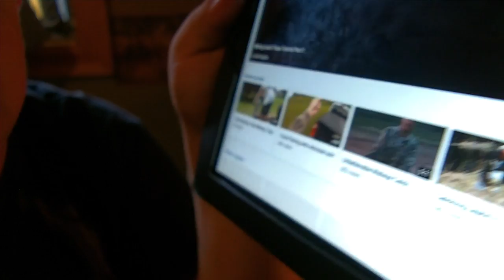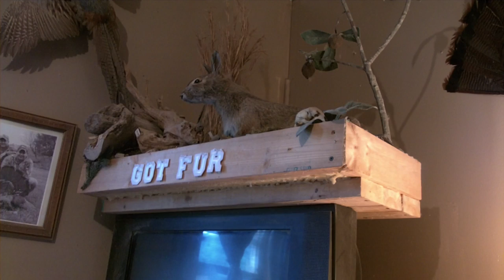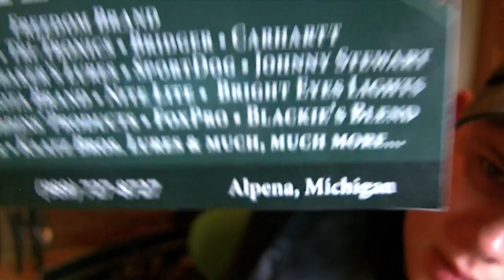How to trap on a budget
Im explaing how to trap on a budget as well as showing you some of my trophys ive taken over the years so hope you like it

bossoftheswamp
wolfernation
billstmaxx